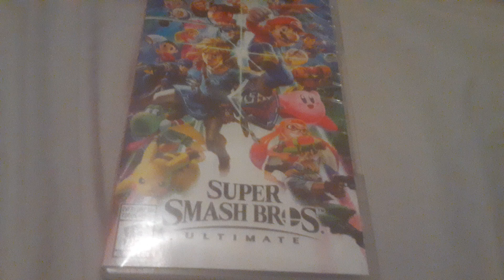What's your opinion on this game?